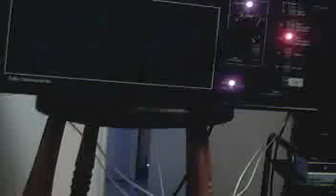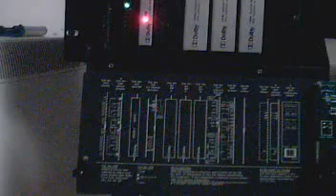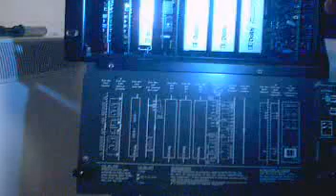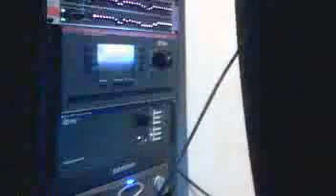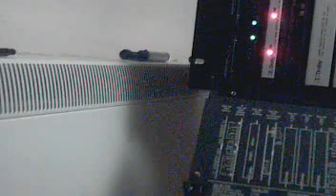Dolby Stereo CP55 being tested - Sooty in the background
Tested this Dolby CP55 (2012) when my Cat, Sooty was still with me.

sound test run with Logan's Run (1976) Dolby Stereo format 04 seems to be okay format 01 mono is also okay expect format 03 Dolby Stereo with no surround? Not sure if its a lose wire on ribbon track to the processor or some type of modification that its had in the past?